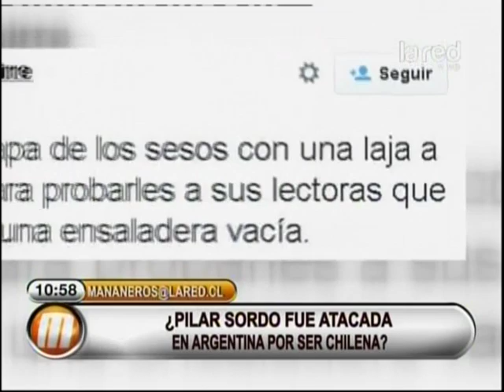Atacan a Pilar Sordo en Argentina: "Es homofóbica, machista y siniestra"